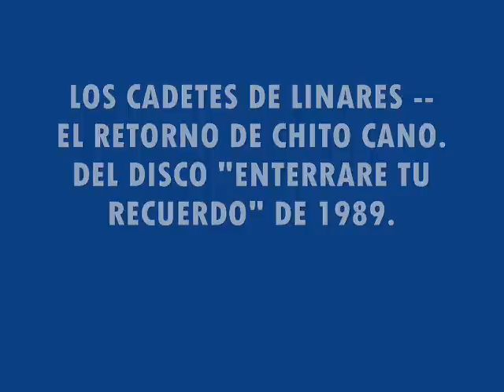LOS CADETES DE LINARES El retorno de Chito Cano